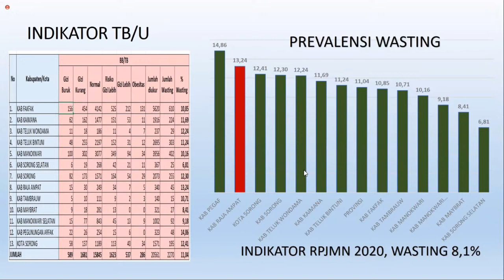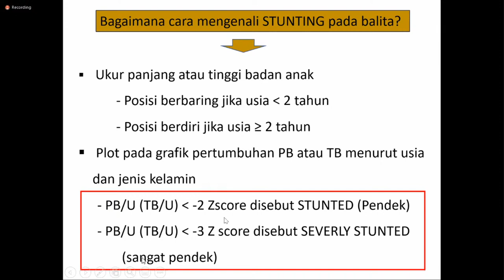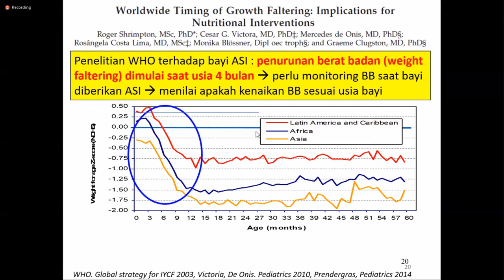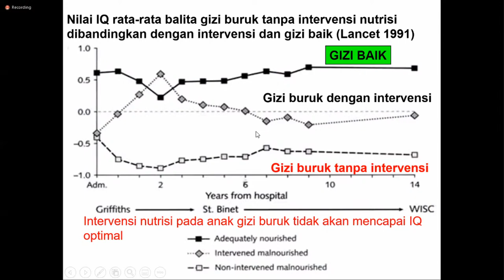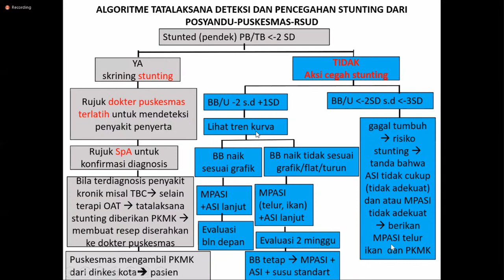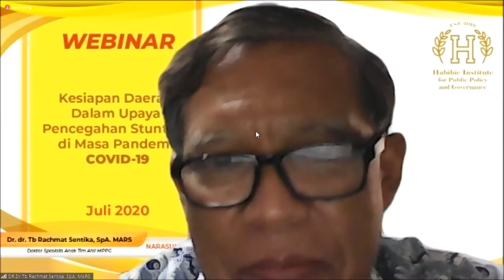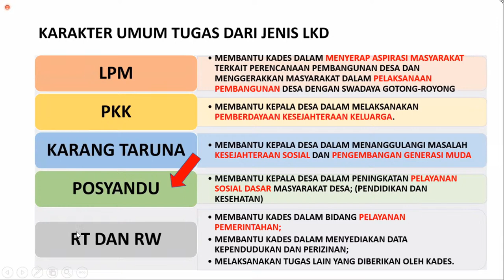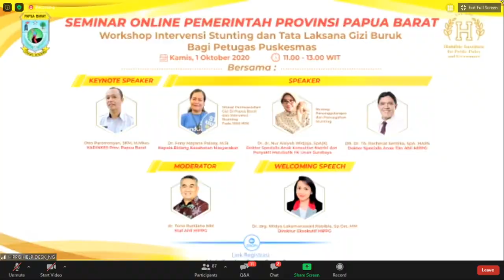STREAMING-Seminar Online Papua Barat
Salam Indonesia Sehat

Terimakasih yang telah melakukan Registrasi pada SEMINAR ONLINE PEMERINTAH PROVINSI PAPUA BARAT berkolaborasi dengan, Habibie Institute for Public Policy and Governance Universitas Indonesia dengan tema "Workshop Intervensi Stunting dan Tata Laksana Gizi Buruk Bagi Petugas Puskesmas”

Seminar Online Provinsi Papua Barat
📆 Kamis, 1 Oktober 2020
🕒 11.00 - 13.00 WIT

Keynote Speaker:
• Otto Parorrongan, SKM, M.MKes (KADINKES Prov. Papua Barat

Speaker:
• Dr. Feny Mayana Paisey, M.SI (Kepala Bidang Kesehatan Masyarakat)
Topik : Situasi Permaslahan Gizi di Papua Barat dan Intervensi Stunting Pada 1000 HPK

• Dr.dr Nur Aisiyah Widjaja Spa(K) (Dokter Spesialis Anak Konsultan Nutrisi dan Penyakit Metabolik FK Unair Surabaya)
Topik : Strategi Penanggulangan dan Pencegahan Stunting

• Dr.dr Rachmat Sentika, SpA.MARS (Dokter Spesialis Anak Tim Ahli HIPPG)
Topik : Pencerahan Buat PKM Di Kab. Papua Barat Untuk Bisa Intervensi Gizi Spesifik Pake Dana DAK

Moderator :
dr. Tono Rustiono MM (Staff Ahli HIPPG)

Menginfokan kepada semua peserta Seminar Online Provinsi Papua Barat, Seminar Online ini disiarkan Streaming melalui akun Youtube & Instagram di akun :

Sampai jumpa 🙏